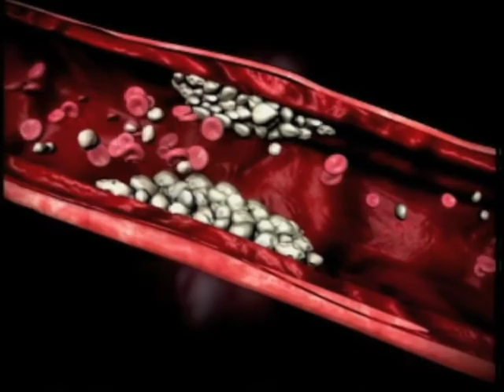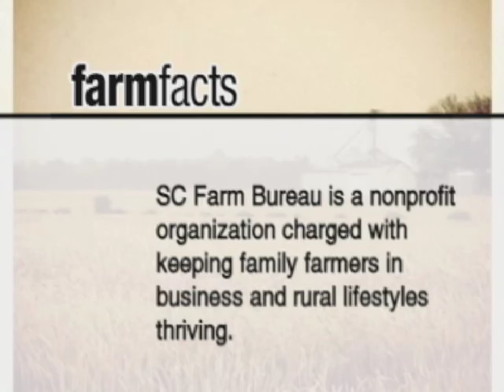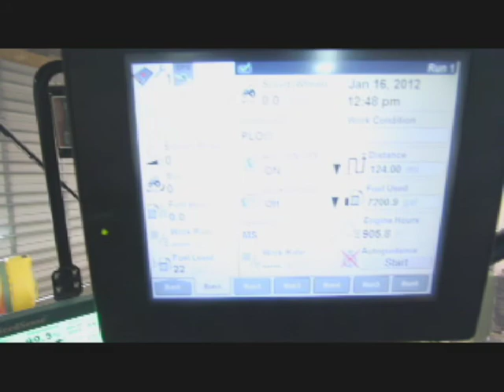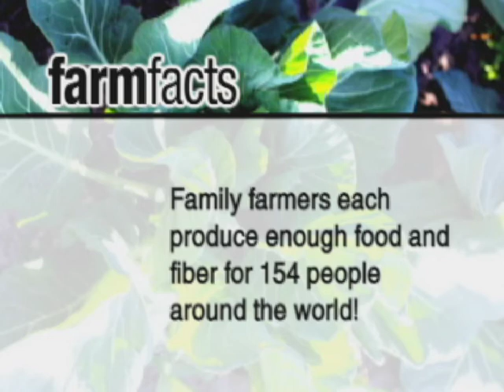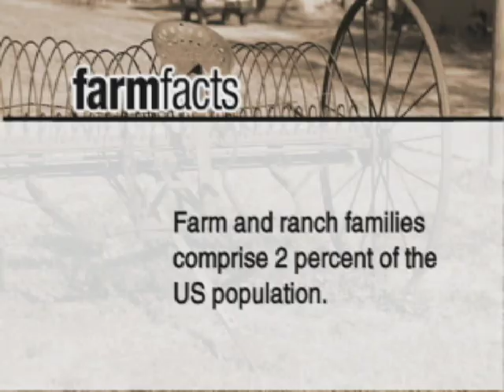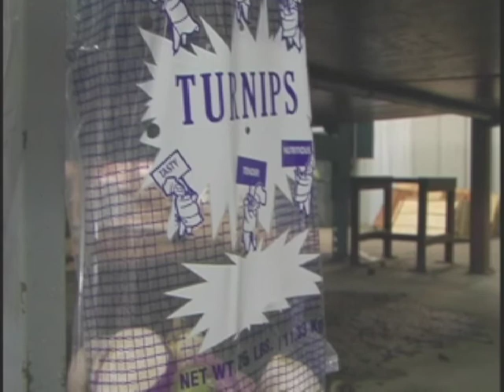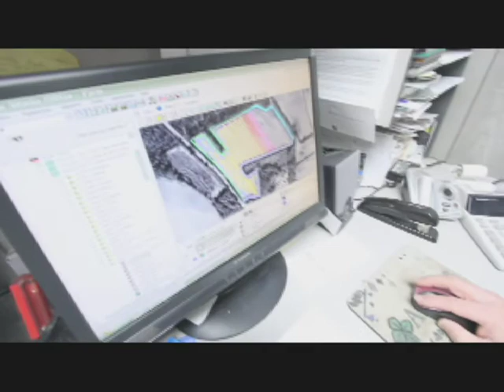Patriots of Agriculture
We travel back in time through the history of agriculture in SC. We'll also feature a unique military mission to help Afghan farmers learn modern farming practices.